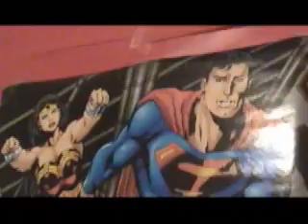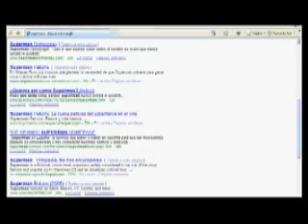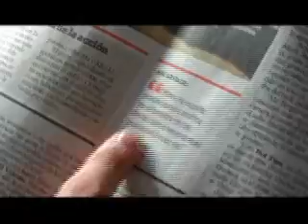Héroes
Los socios de prepa traen para tí esta emocionante cinta de amor, terror, acción y aventura en la que el protagonista descubre la maravilla del heroísmo en la vida cotidiana...